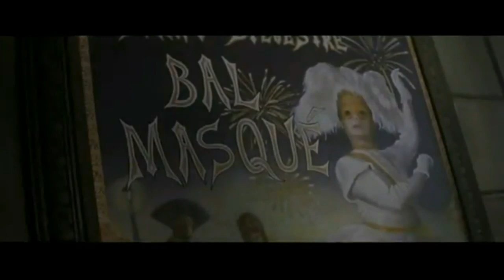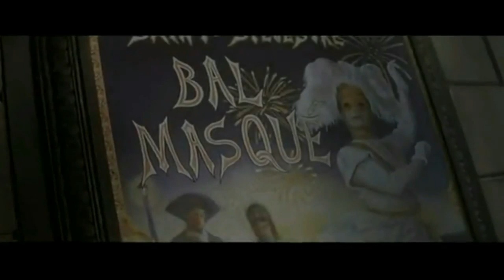The Phantom Of The Opera Masquerade Orchestral Music by Mark Weatherill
Original film score instrumental music created by Mark Weatherill. A self taught musician who has formed three bands and composed music for Theatre and the Airline industry.  I would like to specialise now in writing music for the TV, Film and Game industry.  Influential composers include: - Hans Zimmer, Cliff Martinez, Ramin Djawadi and Mike Oldfield.  The video is NOT MINE and is used only for inspirational purposes. Any comments are much appreciated.